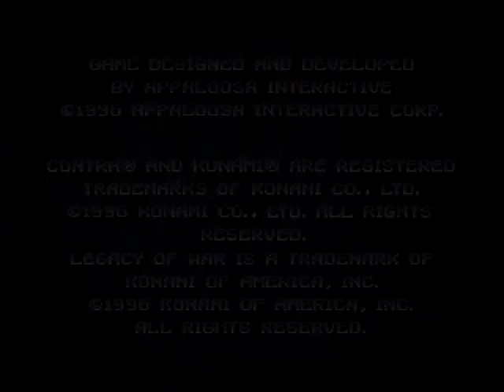Contra: Legacy of War (PS1)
Here is my playthrough for Contra: Legacy of War.